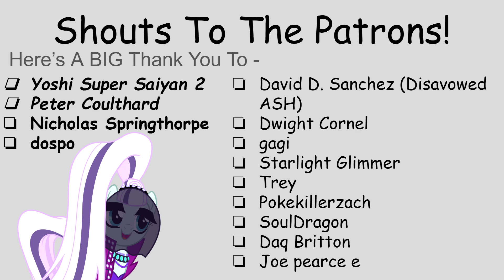Dear Princess Sunbutt/To: Anon, From HRH Sunbutt [Letter 66] (Fanfic Reading - Comedy/Anon MLP)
You know what you need? You need a good ol' fashioned letter! Not just any letter though! It's a funny one! 2Merr and Snow made 'em!
(If you find slightly mature content to be disturbing, please leave the video!)

Originations - [Covered Letter 66]

A Very Special Thank You To My Generous Donators!:
Yoshi Super Saiyan 2 [20 Dollars - Monthly]
Peter Coulthard [20 Dollar - Monthly]
Nicholas Springthorpe [10 Dollars - Monthly]
dospo [10 Dollars - Monthly]
David D. Sanchez (Disavowed ASH) [5 Dollars - Monthly]

Well that was surely... something! Gah damn that was quite the random event there!